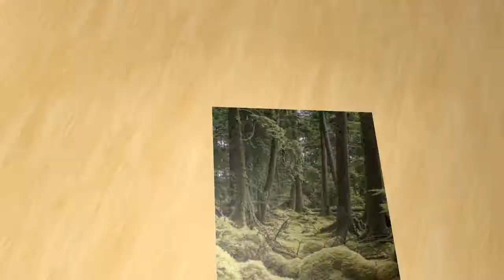Haida Gwaii Canada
Haïda Gwaïi
Île au Canada

DescriptionHaïda Gwaïi, anciennement «Îles de la Reine-Charlotte», est un archipel canadien au large de la Colombie-Britannique. Situées dans les eaux côtières de l'Alaska du Sud-Est et de la Colombie-Britannique, elles comprennent deux îles principales séparées par un très étroit chenal. Wikipédia
Archipel : Aucun
Nombre d'îles : ≈ 150
Île(s) principale(s) : Île Graham, île Moresby
Plus grande ville : Queen Charlotte